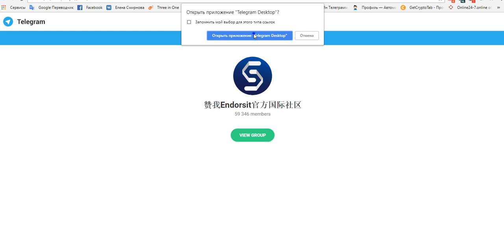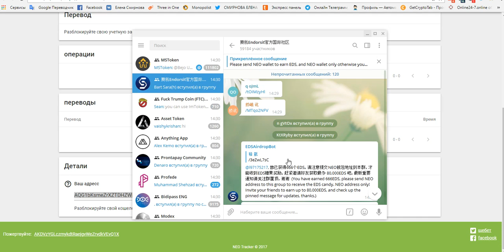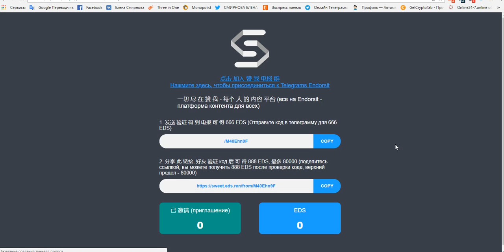Новый дроп 666 монет!